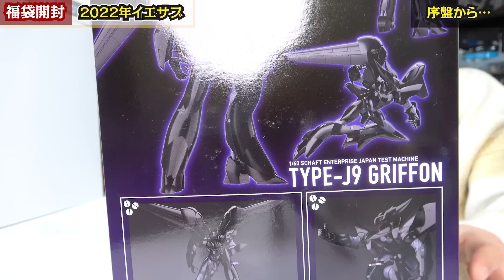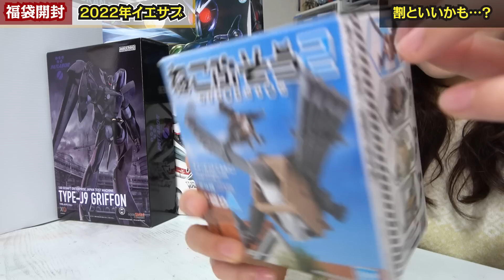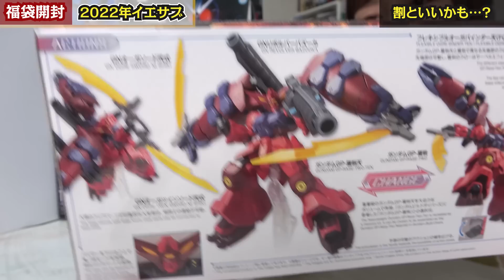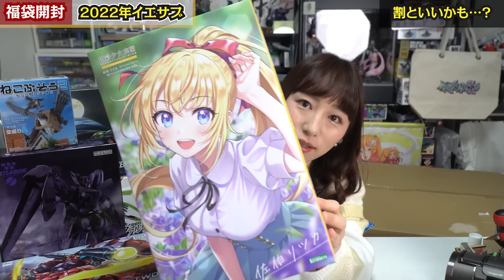福袋じゃなくて、福箱！！？毎年恒例イエローサブマリンさんキャラクタープラモ福袋2022年をあけていきます！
イエローサブマリンさんの福袋は毎年デカイ！！デカイからこそ開封するのが楽しいですよね～
今年はどんなものが入っているかな？

編集協力：はりるんさん

★好評発売中★
香坂きの初著書『誰でも驚くほど簡単に上達　プラモはじめます！』